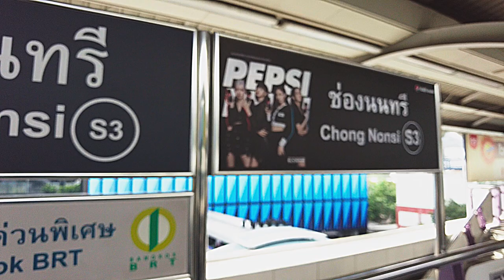Enter Bangkok CBD "Chong Nonsi" Station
When you stop at this station that mean youare entering the Bangkok's Central business district (CBD). There are a lot of office buildings, sky-hi residentials, hotels, and stores, etc. So, keep claim and take a walk!